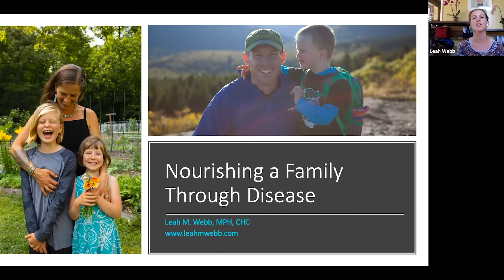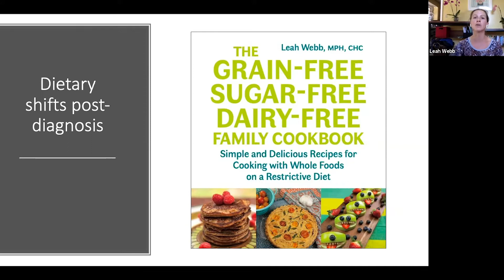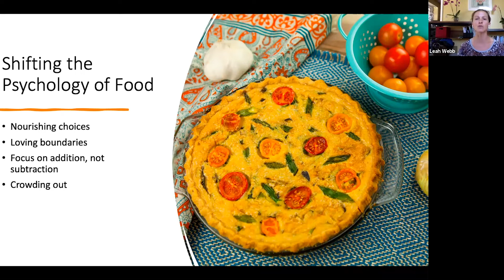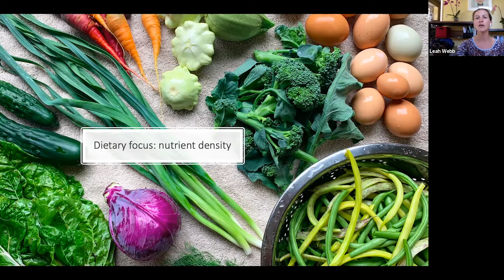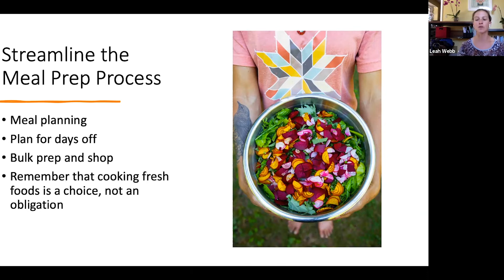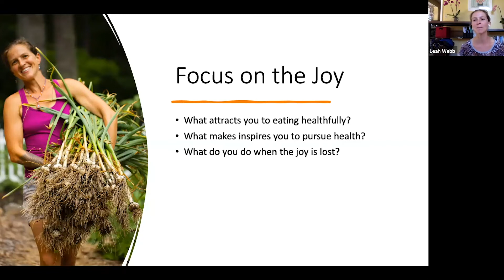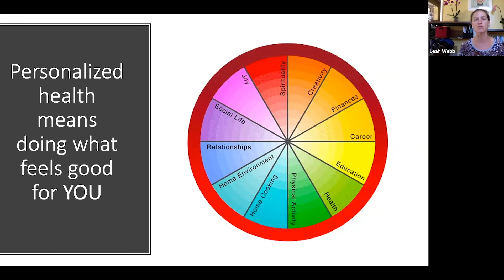Nourishing a Family Through Disease - Leah Webb, MPH, CHC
Leah Webb, Certified Health Coach, author, and mother of two children - one with cystic fibrosis, and one with food allergies - shares her passion for healthy eating, and its direct impact on health. She is the author of "The Grain-Free, Sugar-Free, Dairy-Free Family Cookbook: Simple and Delicious Recipes for Cooking with Whole Foods on a Restrictive Diet." She focuses on increasing nutrient dense foods while sharing strategies for making shifts toward a healthier mindset and body.

If you watch this podcast episode, please let us know what you think

Made possible with support from Vertex Pharmaceuticals, Chiesi USA, Viatris, Genentech and Gilead Sciences.